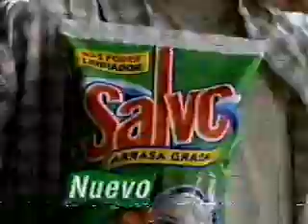comerciales canal 5 mexico 1997 (3)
Mundo perdido - Matchbox (parque jurasico), Serfin, leche tetra pack, detergente salvo, sky TV